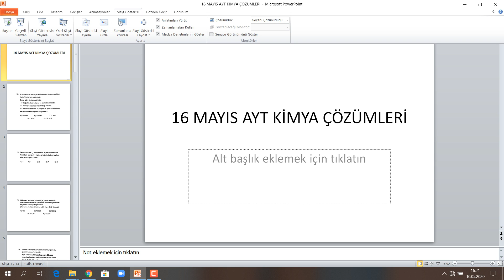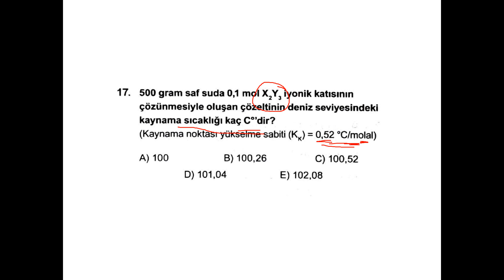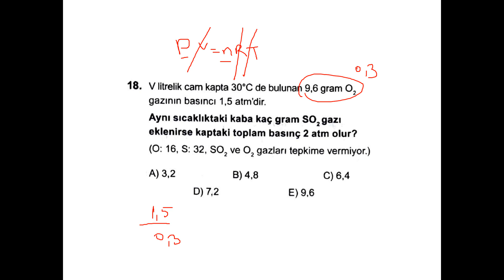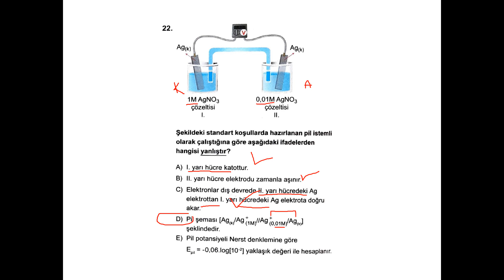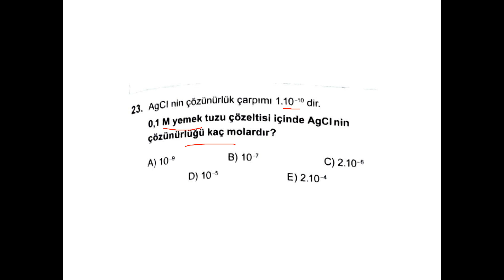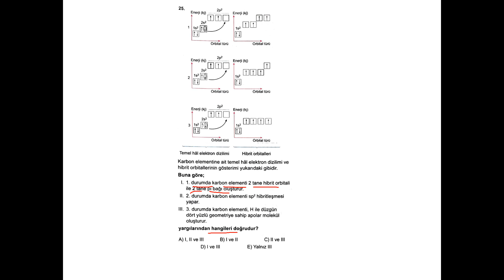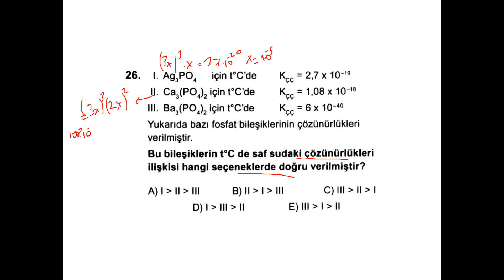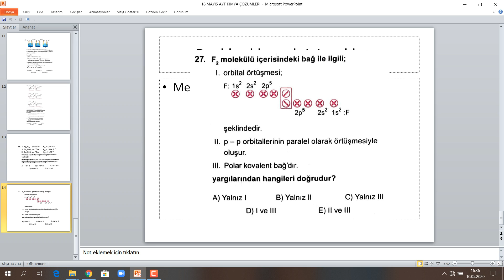12. Sınıf - 2. AYT Deneme (EGTMVDS) - Kimya Çözümleri - Fatma KONU